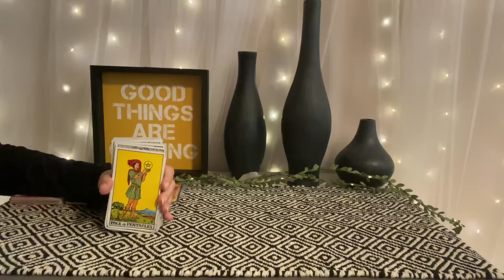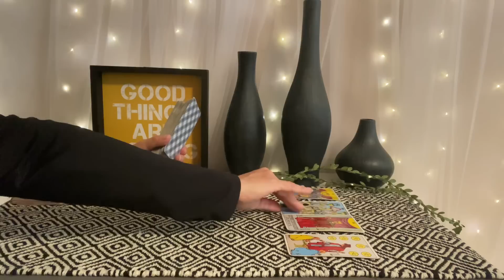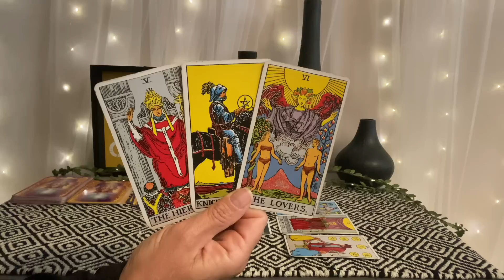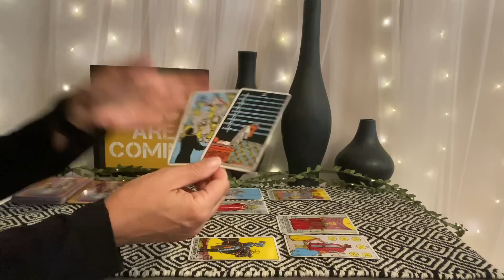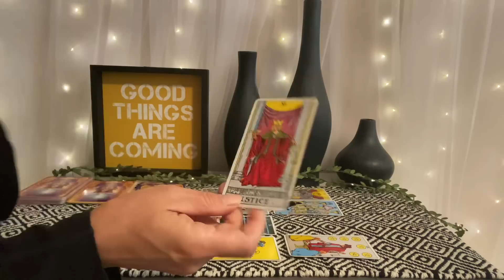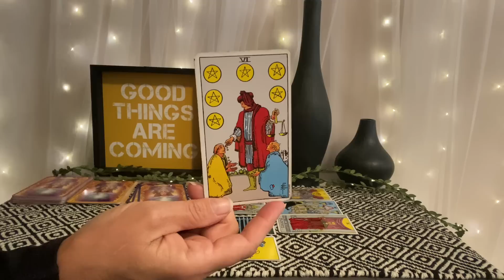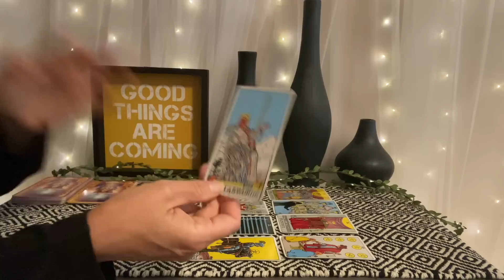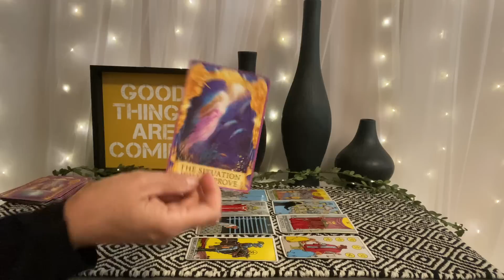ARIES Tarot September 3–10–They're by your side no matter what❤️🌎💰